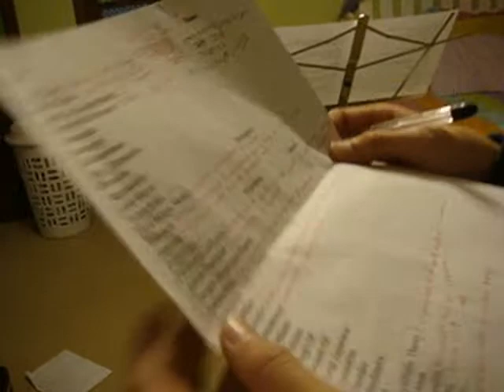Cell Song - all 3 chapters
Morgan, Devon, and Jeff put together this educational song about cells for Mr. Kingdon's Biology class.